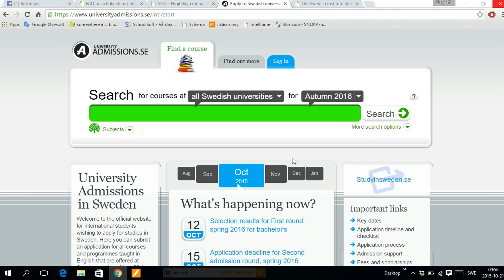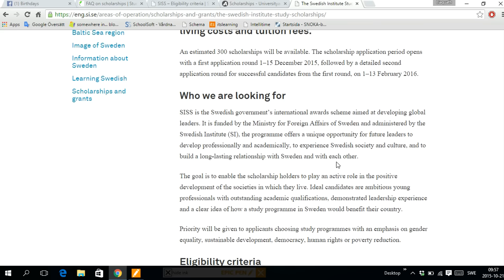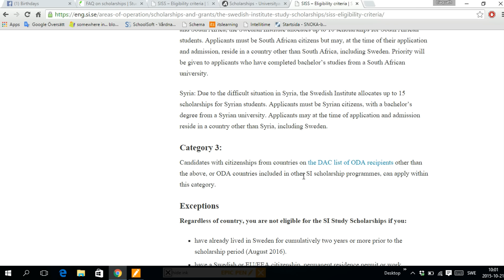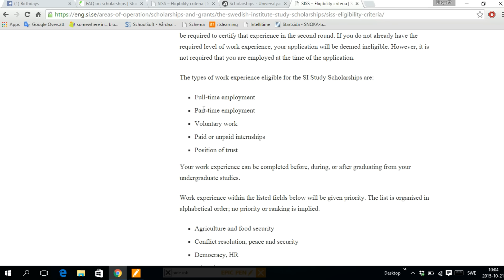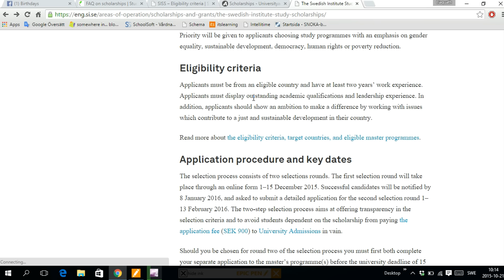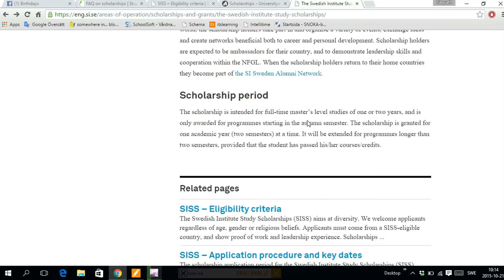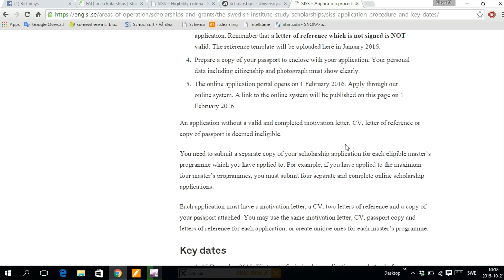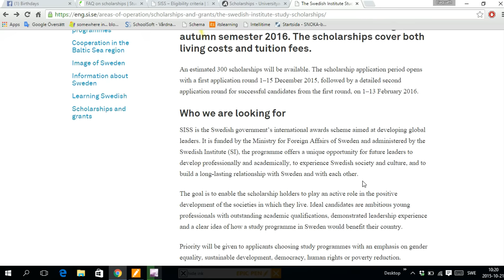Study in Sweden | SI Scholarship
Here's about SI scholarship details for study in Sweden. This part consists of a general idea, eligibility criteria, application rounds, documents and so on.
Please share so that everyone has the access to information. Thanks!